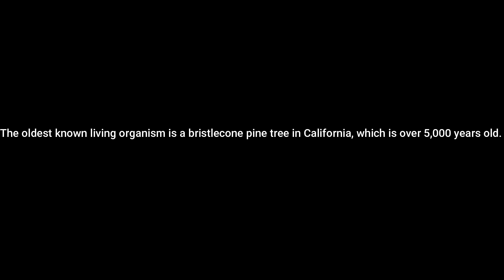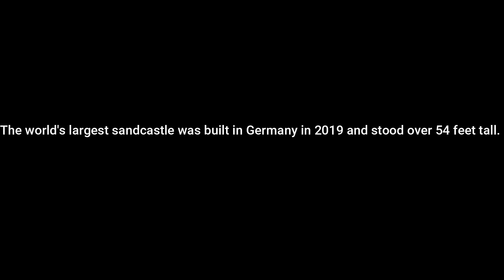Facts that you didn't know.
Facts are spitting